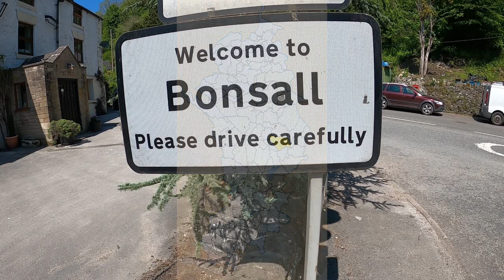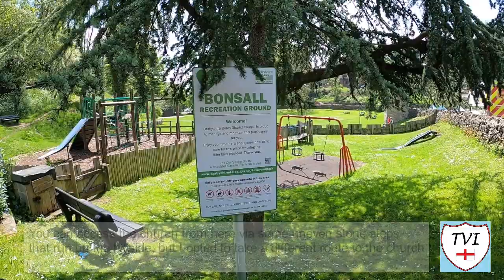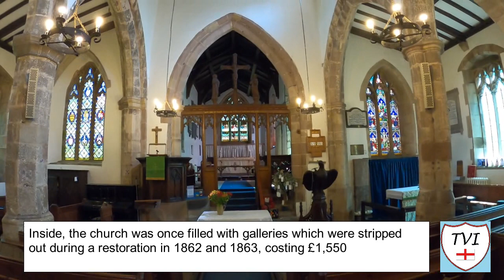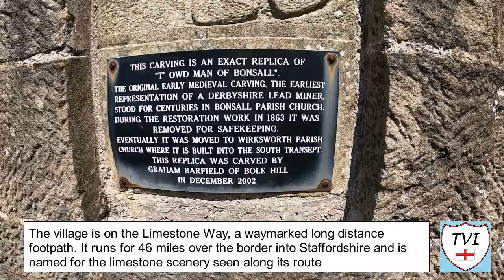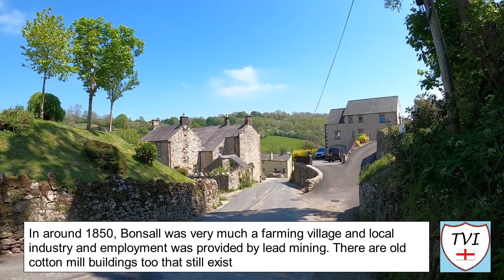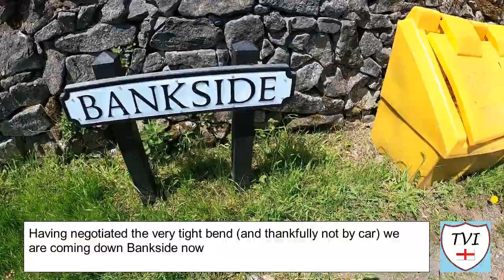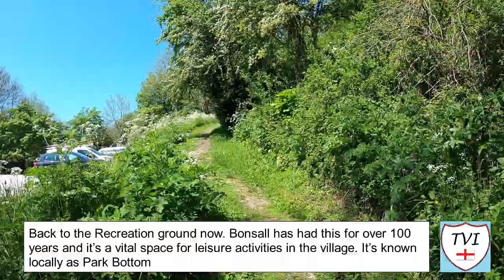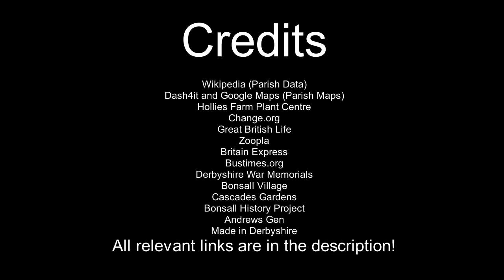BONSALL: Derbyshire Dales Parish #1 of 109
Ok everybody, I have a brand new COUNTY for you today. This is TVI's first foray into the wonderful East Midlands beauty that is DERBYSHIRE! More specifically, Derbyshire Dales which in terms of parishes, is by far the largest district with a total of 109. We've got to start somewhere and I think I might have been hard pushed to find anywhere quite like this village to kick it all off.

Lead mining in Derbyshire is not uncommon, but here in an area surrounded by so wonderful scenery, you will find one of the most famous lead mines, Beans and Bacon, which is on the moor that takes it's name from the village. The lead mines are just one of the features in and around this village that make it special. The fountains are certainly another of these, then there's a market cross (despite the village never ever having a market!). How about the lane that was renewed with steps by German POWs?

There's some interesting events that take place in this village as well. Whilst we've encountered Well Dressing before (In Penistone), we've never come across anywhere yet that holds an annual carnival, and certainly not anywhere that has a firework display. You have to stand in awe though of maybe the craziest event that's ever been though of which too has a home here - the World Championships of Hen Racing! You'd better believe that the locals train their hens all year round for that!

On the quirky side, there's a little bit of a rivalry between here and a neighbouring village over a wooden carving known as "T'Owd Man", and the argument is whether or not it belongs to Wirksworth, or to this village. Personally I know which side of the argument I fall down on, but I'm not at liberty to say here! You can make your own minds up on that one!

You can also sit back and enjoy perhaps one of the loveliest villages I've been to so far, basked as it was in the late May sunshine, this was a corker, and if the rest of Derbyshire Dales is like this, we're in for a treat every time I come to the district. Enjoy the parish of BONSALL.

Join me as I try to visit every single parish in the district of Derbyshire Dales.  There are 109. Here's the FIRST one - Bonsall.